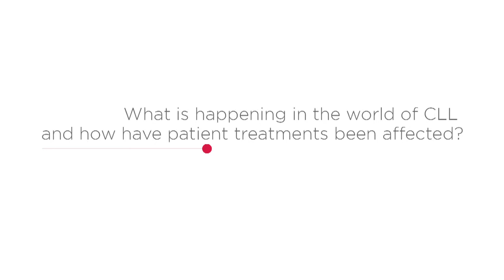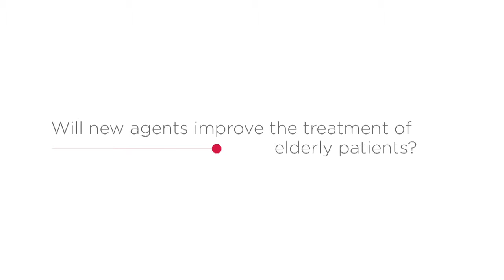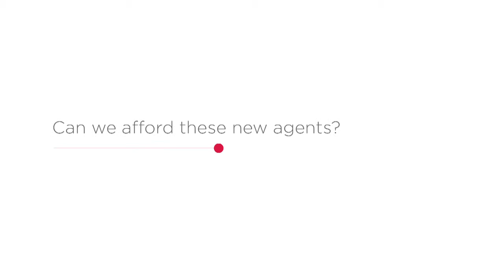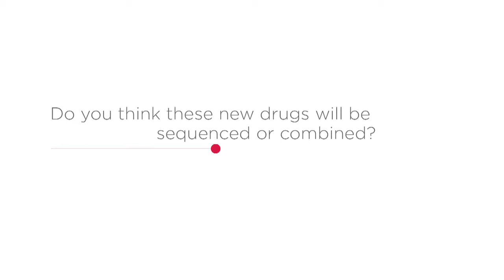What is happening in the world of CLL?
Professor Montserrat answers the question 'what is happening in the world of CLL and how have patient treatments been affected?